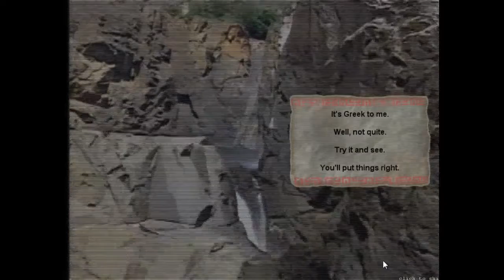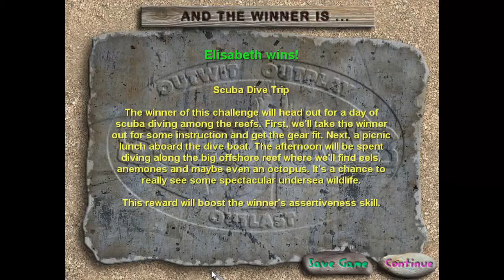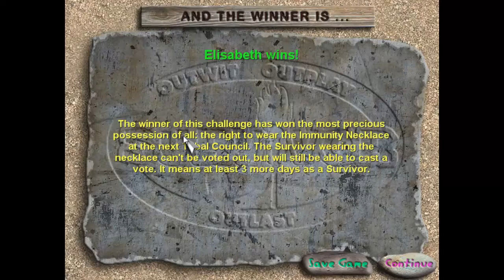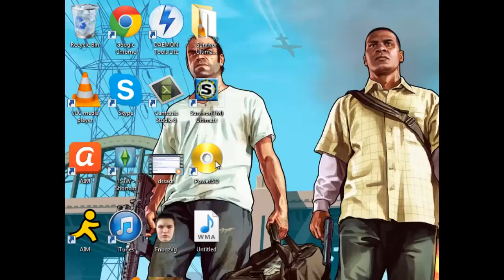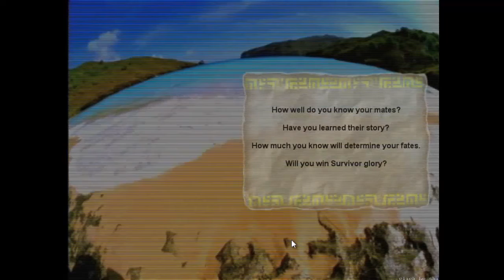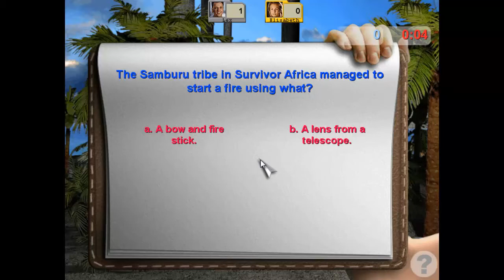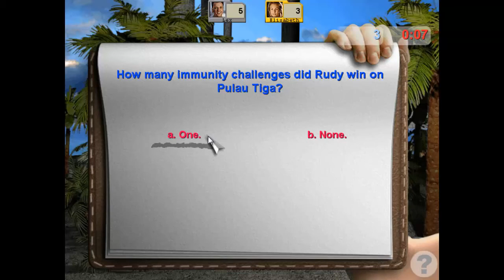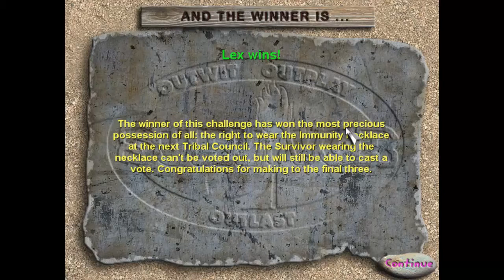FE Plays Survivor Ultimate Edition: "...what?!"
ft. KC

In the finale, the game totally breaks. The journey ends in the most appropriate way possible. Curtis somehow becomes the star of this series.